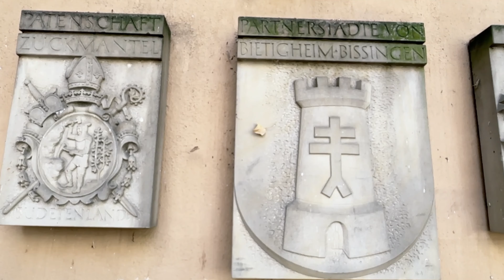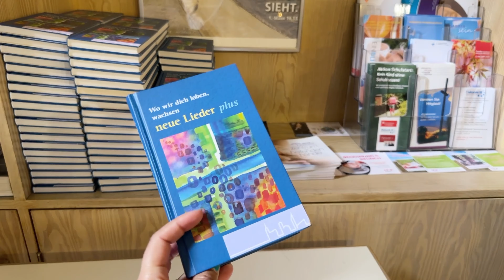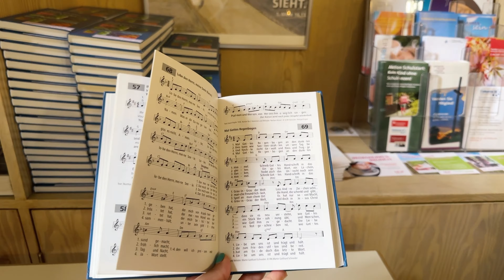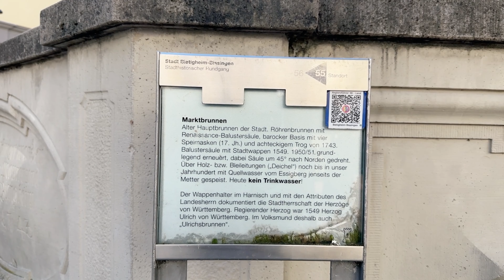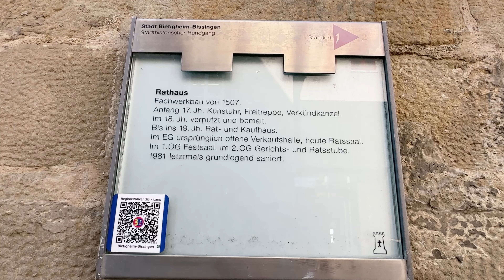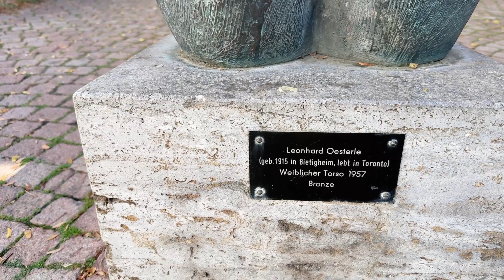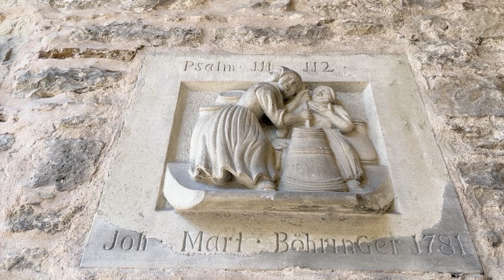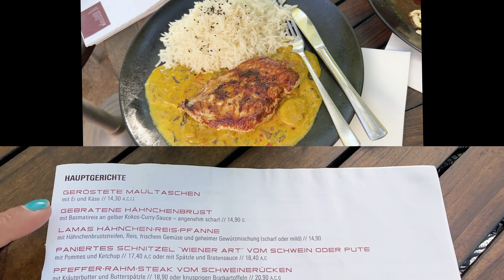Todo lo que necesitas saber sobre Bietigheim-Bissingen & Besigheim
Juntos iremos a explorar 2 ciudades encantadoras en Alemania.
Te muestro lo mejor de ambas ciudades para que te puedas enamorar de ellas y las consideres atractivas para tus próximas vacaciones.
También te dejo algunas alternativas gastronómicas con precios por si te sirve para tu presupuesto.

Activa los subtítulos a otros idiomas y cuéntame cual fue tu parte favorita.

Capítulos:
00:00 Intro
00:41 La ciudad de Bietigheim-Bissingen.
01:28 El Jardín Japonés.
03:17 Jardín Barroco.
04:32 Capilla.
06:23 Hillerplatz.
07:38 Galería de Arte.
08:15 El casco antiguo de la ciudad.
13:44 Alternativa Gastronómica.
15:14 El Viaducto.
18:08 La ciudad de Besigheim.

¿Quién soy?
Soy Claudia Silva y hago contenido de viajes, gastronomía, transporte, vuelos, hospedajes y todo lo que necesitas saber para tus viajes; me gusta compartir las aventuras y las experiencias que vivo durante mis viajes.

¡Un abrazo de corazón!